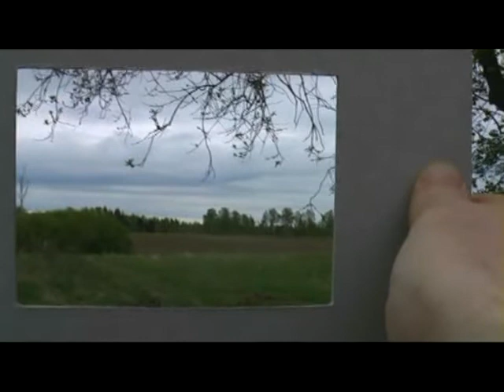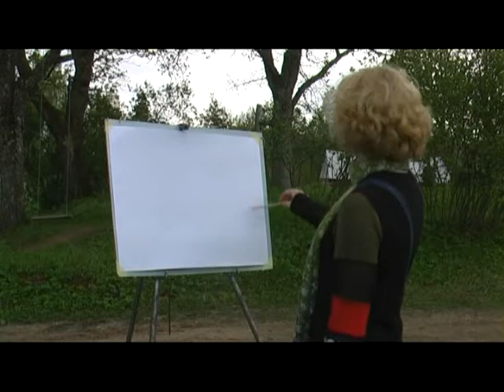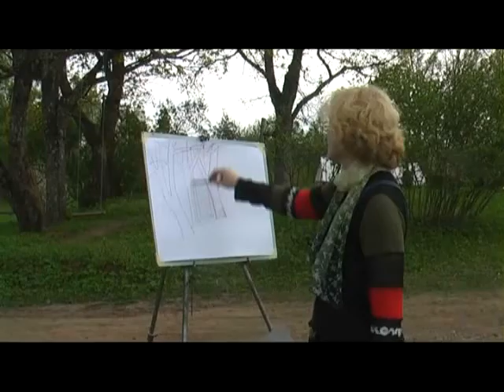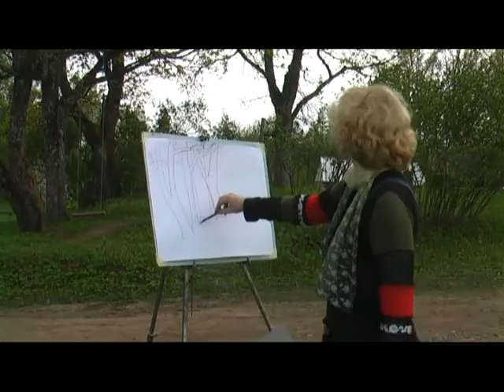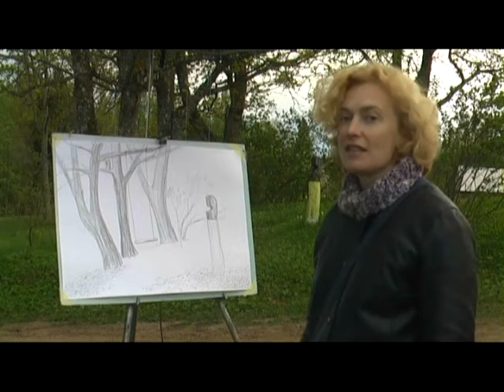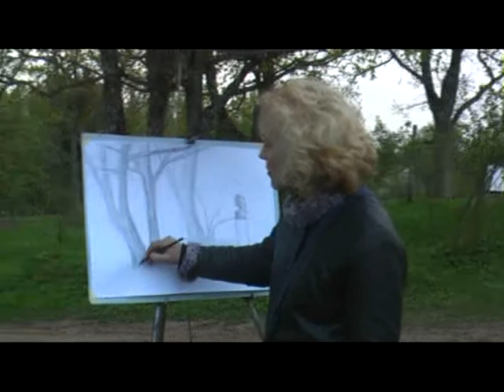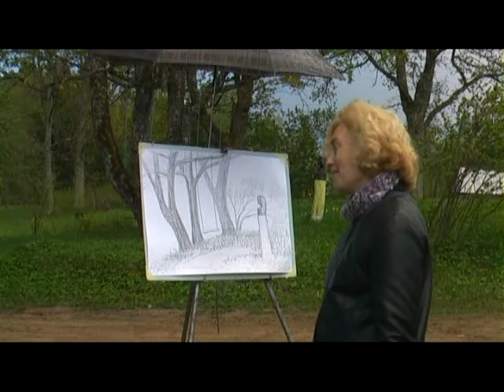Kalli Kalde: Joonistamine looduses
Tartu Kunstikooli õppefilm. Joonistamine looduses, vajalikud töövahendid, motiivi valik.